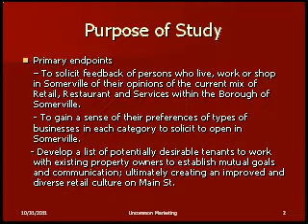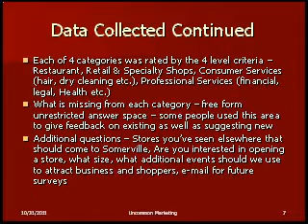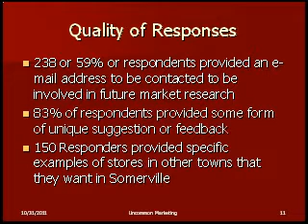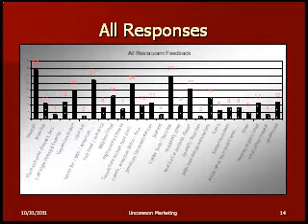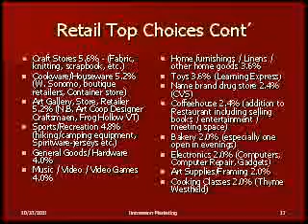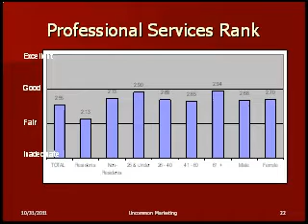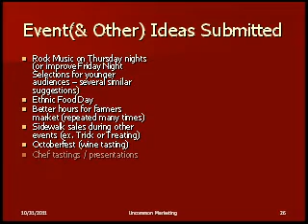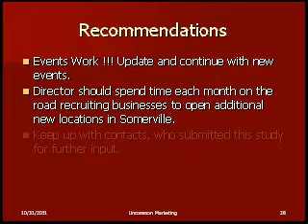Somerville Business Recruitement Study Results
This is the presentation that was given to the Somerville, NJ DSA in February 2012 outlining the results of the business retention and recruitment survey that was initialized in 2011 to gain insight into which types of businesses and events the Downtown Somerville Alliance should be pursuing.